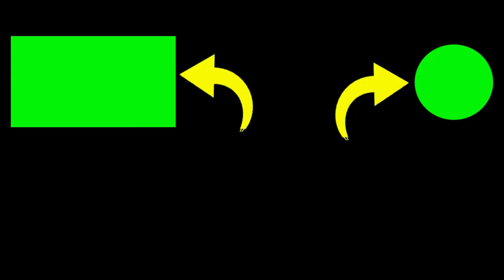Hari Ini Kita Mancing Di Sungai Opak Yogyakarta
2. If you have any questions, please comment.